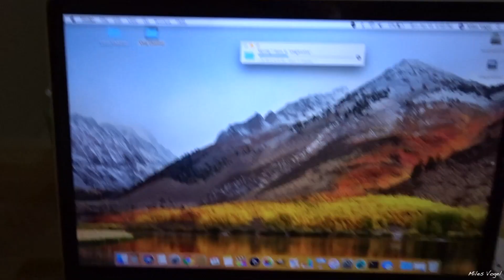Clean up Day - Snow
Cleanup day around the house.